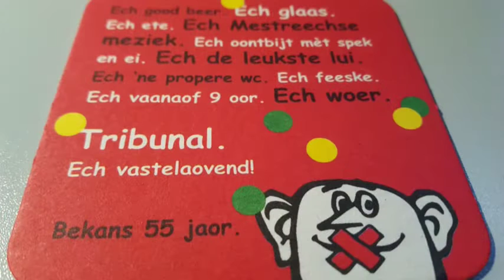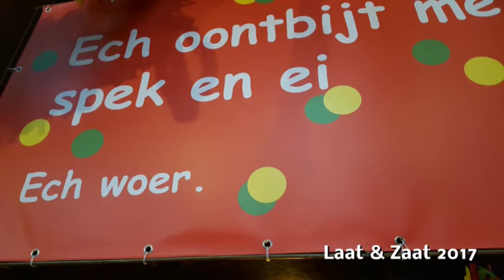Laat en Zaat ripetitie 2017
Generale Ripetitie 19 februari 2017. vaan 14.00 oor tot 19.00 oor.